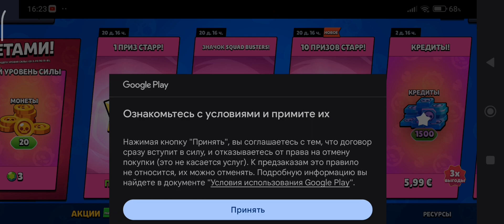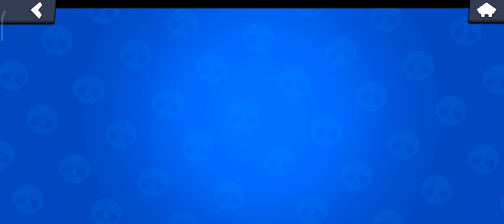Мне никогда так не везло в brawl star...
Ь vs Ъ